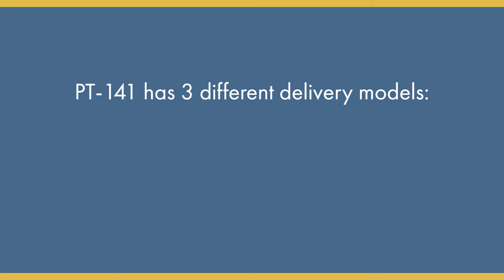Why Is PT-141 So Popular? | Sexual Performance Peptides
PT-141 is a peptide that can be used to enhance the sexual experience for both men and women.

Visit ApolloVH.com to schedule your free consultation today!